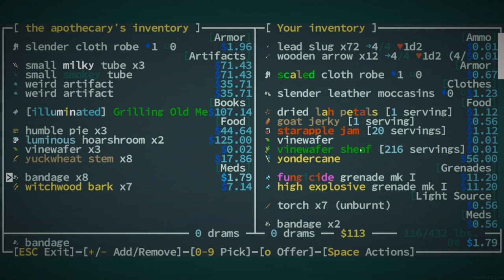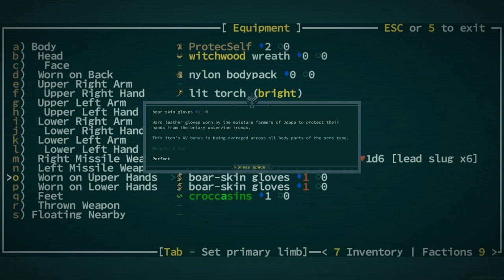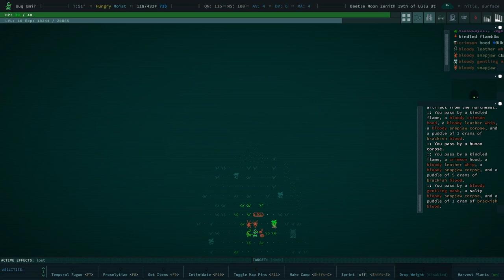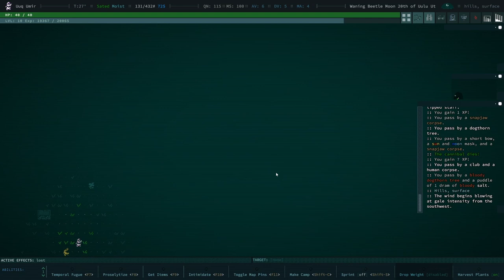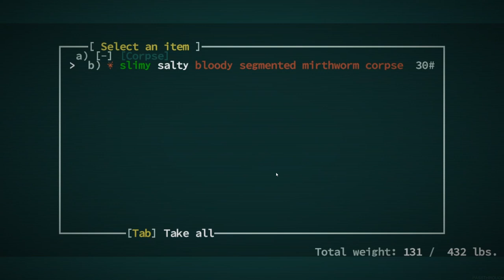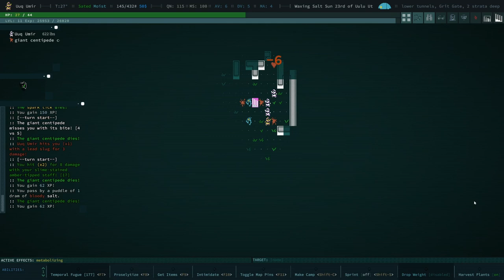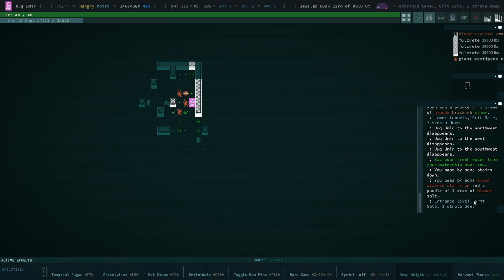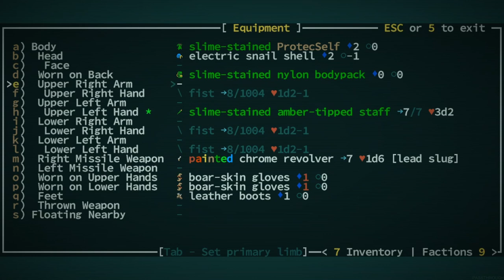Grit Gate - Caves of Qud - Ep 5